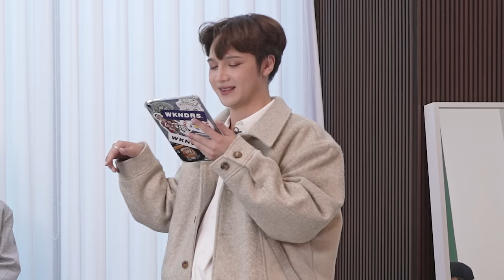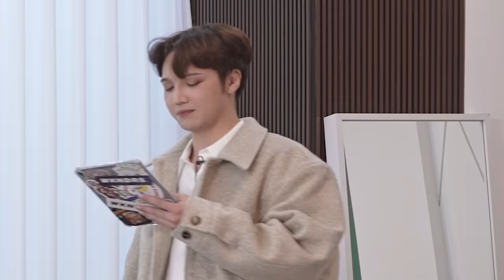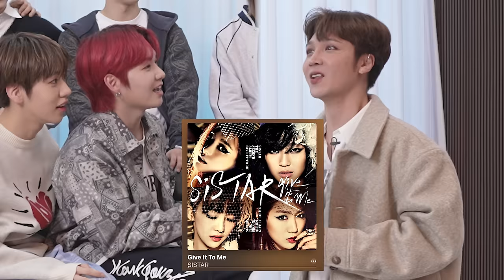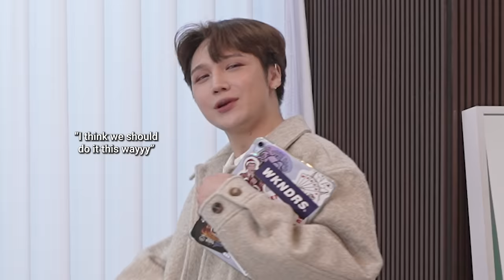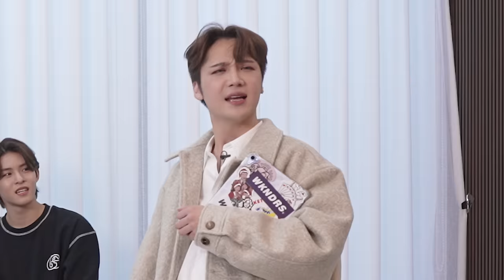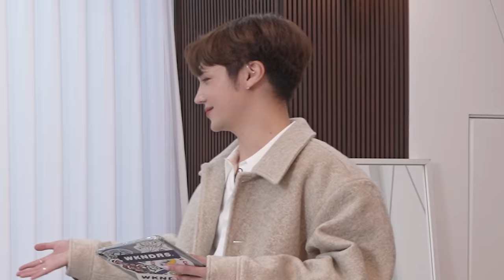I've never met a more iconic boy group (ft. @TO1Official) - Edward Avila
TO1 "No More X" Official MV